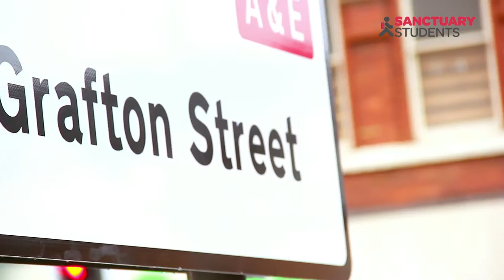Grafton Street - Student Accommodation Manchester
Sanctuary Students Grafton Street has 590 rooms available in standard and deluxe forms for two to seven people. The building is positioned just a short walk from both Manchester Metropolitan University and The University of Manchester.